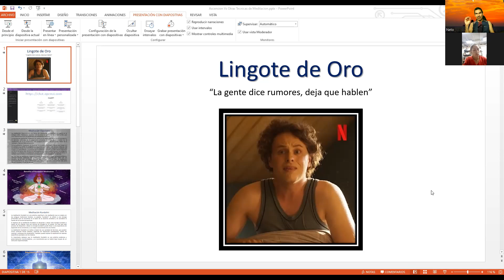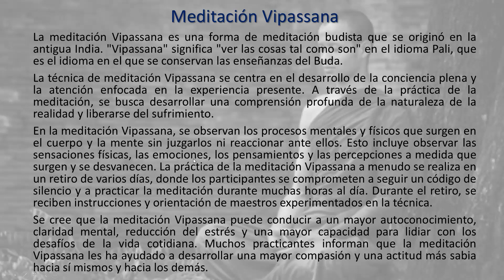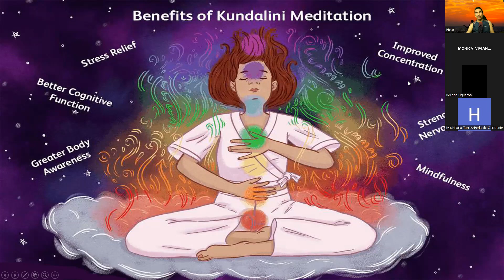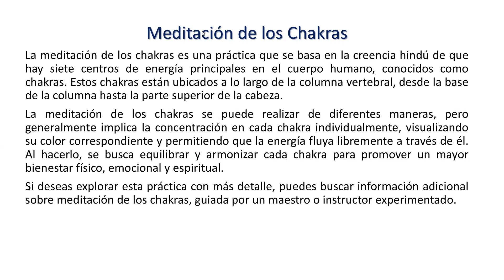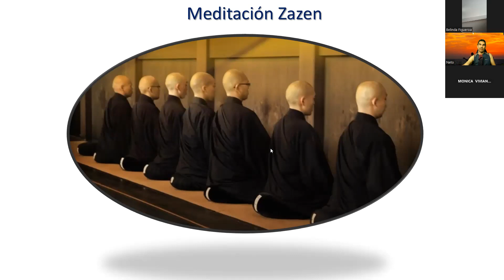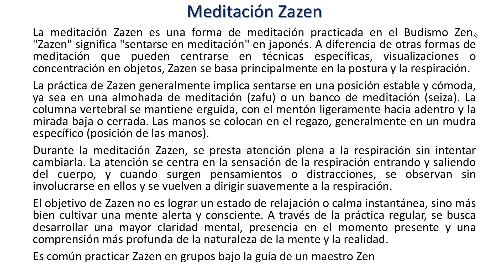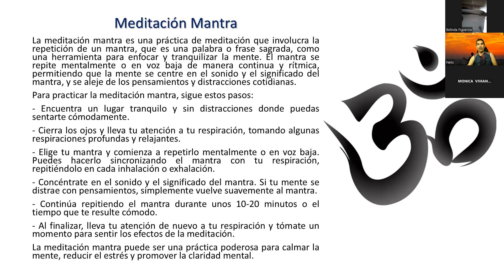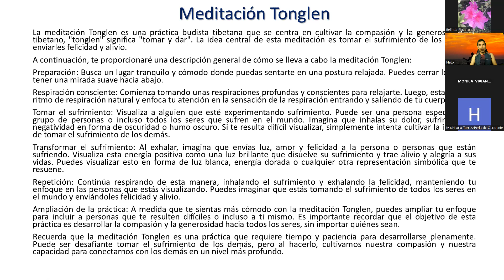1 de 2 - Comparativo Tipos de Meditacion (Kundalini, Chakras, Mantras, Trascendental, Ishaya, Zen..)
- Aprende a Ascender con Ananda Ishaya, más información de los lugares donde estaremos dando el Taller de Meditación

entrando a dando ME GUSTA y activa las notificaciones para que te avise cuando estemos transmitiendo en vivo 🙂

- Suscríbete al Taller VOLVIENDO AL CORAZÓN CON UN UN CURSO DE MILAGROS por $7 dólares y recibe las grabaciones anteriores y presentes así como la oportunidad de conectar en vivo todos los domingos de 9am a 11am - Más Información